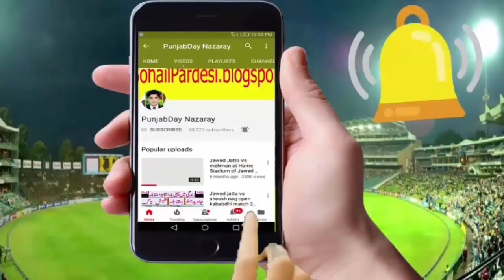Open Kabaddi Match 23 March Inam Motorcycle Gujjar Ameen Sindhi Amrood Khan Jawad Hendrna Jatto 2018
Open Kabaddi Match 23 March 2018 Inam Motorcycle Gujjar Ameen Sindhi Amrood Khan Jawad Hendrna Jatto

 __/LINKS\_
Open Kabaddi Match 23 March 2018 Inam Motorcycle Gujjar

jatto kabaddi match
papu kaabaddi
bijli kabadi
acho bakra vs sindhi
sindhi vs sohail gondal
sohail gondal vs javed jatto 2018
gondal vs jatto
javed jatto vs waheed bijli
kabaddi cup india vs pakistan
india vs pakistan kabaddi match
uk kabaddi
uk pakistan kabaddi
kabaddi 2016 final match patna vs jaipur

ashraf gujjar kabaddi
gujjar brothers kabaddi match
shani gujjar volleyball match
sajjad gujjar kabaddi match
best kabaddi stops
kabaddi
kabaddi
kabaddi
kabaddi in sargodha
faisalabad kabaddi match 2017